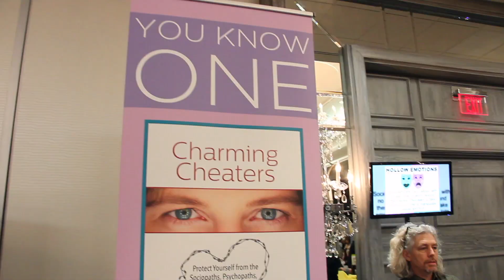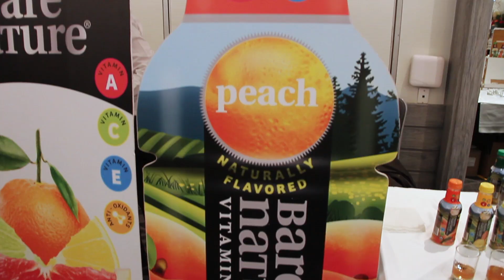Arrington Foster, The Family Business , BET, Secret Room Events , Golden Globes 2019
Secret Room Events Hawaiian Style Retreat in honor of the Nominees for the 2019 Golden Globes . From trips, to Hawaii. American Luxury Tours was gifting 7 night stays to the Nominees and special media . Estancia La Jolla Hotel & Spa gifted 2 night stays including breakfast and massages. Secret Room Events was proud to sponsor this year’s event with Anne Neilson Home, Thomas George Estates, BARE NATURE

Guests lucky enough to score an invite to experience this lavish event, were provided luxurious services ranging from massages, Eye Lashes, Teeth whitening, Botox, fillers & nails. Also on hand Beverly Hills Tennis Academy gave free tennis gift certificates to the Nominees and media .

Participating amazing brands were

Camouflage cellulite body Liner
Baroque & Rose
Greek Island Labs
Nuvelon
Anne Neilson Home
Relaxium
Buckle me baby car seat coats
Shore Bags
Sun Soaker Flexible solar
Dandy Blend
Silver Stork (care packages)
COPPER+CRANE™
HEATHERCHAPPLAIN.COM
BARE NATURE
Frill Plant –based frozen Dessert
Thomas George Estates
LELO
WET
Secret Celebrity Licensing ,LLC
Nicole Kelly , MD
A20 WATER/ Think Alkaline

Nominees and special media walked out with a huge tote bag filled with amazing gift bags sponsors
Estancia La Jolla Hotel & Spa
American Luxury Tours
Elyptol Inc
San Clemente Cookie Dough Co
RX BAR
LIVIE AND LUCA
Mahifinefoods.com
LIFE CHOICE LTD
OUR PLANET SOAP
Delia organics
Bae Vegan perfume
Charlston & Harlow candle Co
Nancy Ganz
H2rOse
Cherry Blooms cosmetics
Cover Made Bedding
Chefs cut real jerky
Pacha soap Co
Jane Bakes cookies
LUMIFY™ redness reliever eye drops
Nail-snail.com
Dr Gingers Healthcare products LLC
LIVE LOVE POP
Celsius
Boho By Moe
Popcorn ,Indiana
Punch gunk
Dalmatia Imported by Atalanta
Thorlo
Bubbies Ice cream

ABOUT SECRET ROOM EVENTS:
Secret Room Events produces exclusive gift lounges and gift bags surrounding major awards shows. Secret Room Events was voted top gift suite by Huffington Post, featured in the LA Times, Washington Post, Access Hollywood, E!, OK!, HGTV, Frontdoor.com and many more.

Secret Room Events will be accepting submissions for in honor of Awards Gifting Suite for June,2019 Please contact Rita Branch rita(at)secretroomevents.com for more information.